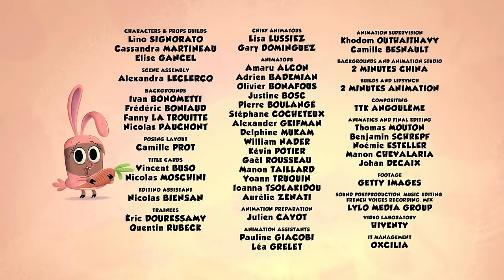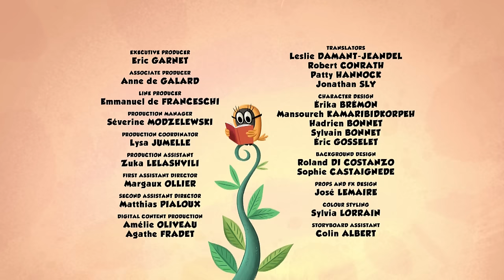A strangely helpful Victoria | Zip Zip English | Full Episodes | 3H | S2 | Cartoon for kids